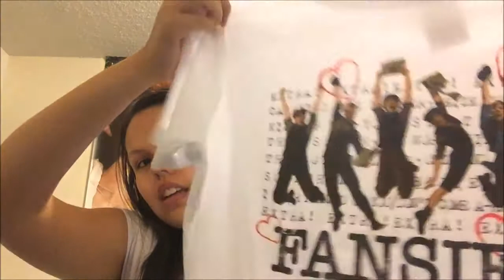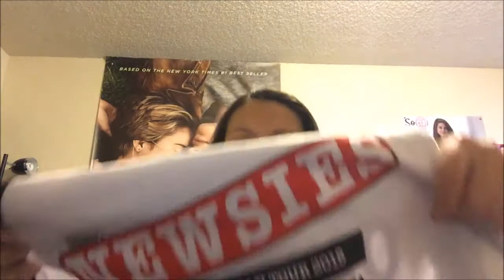Newsies Tour 2015 Review